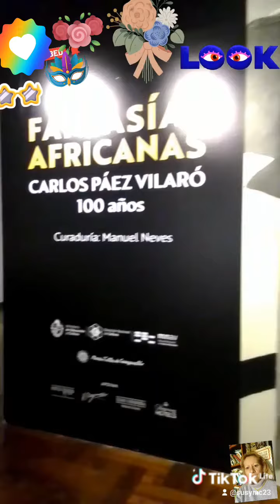Muestra de Páez Vilaró a 100 años. MNAV. Mvdeo. 26.10.23.🖌️🎨🧿📽️🇺🇾